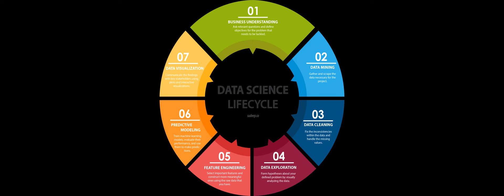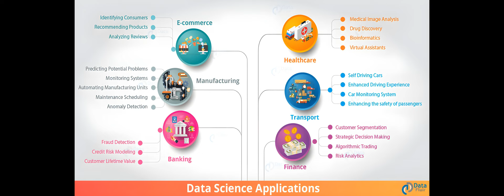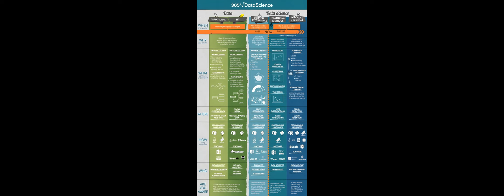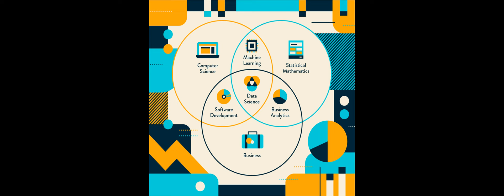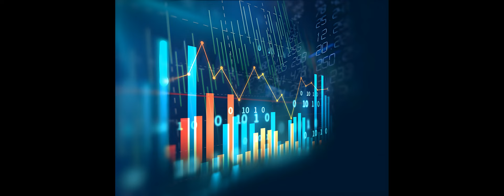Data science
If you would like another topic covered leave a comment on what you would like to see next

We do not guarantee that any of the information shown in this video is true. We strongly encourage all viewers to perform their own research.